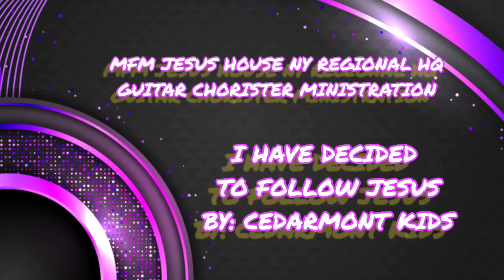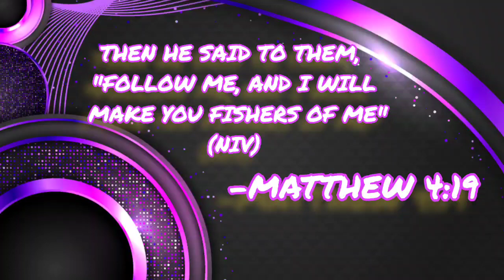I Have Decided To Follow Jesus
Ephesians 1:17-21
That the God of our Lord Jesus Christ, the Father of glory, may give unto you the spirit of wisdom and revelation in the knowledge of him: The eyes of your understanding being enlightened; that ye may know what is the hope of his calling, and what the riches of the glory of his inheritance in the saints, And what is the exceeding greatness of his power to us-ward who believe, according to the working of his mighty power, Which he wrought in Christ, when he raised him from the dead, and set him at his own right hand in the heavenly places, Far above all principality, and power, and might, and dominion, and every name that is named, not only in this world, but also in that which is to come: